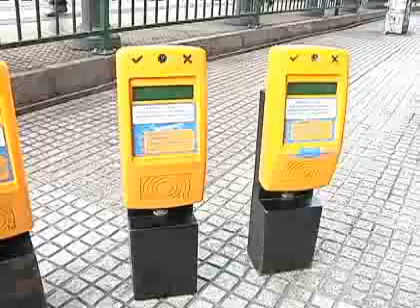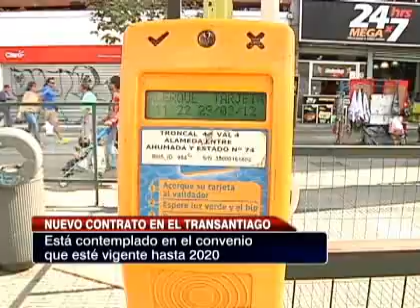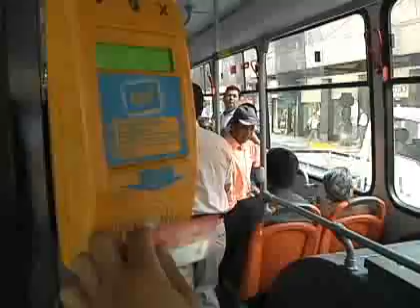Nuevo contrato gestará mayor fiscalización en Transantiago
Las empresas a partir de este miércoles deberán disminuir la evasión para incrementar sus utilidades.